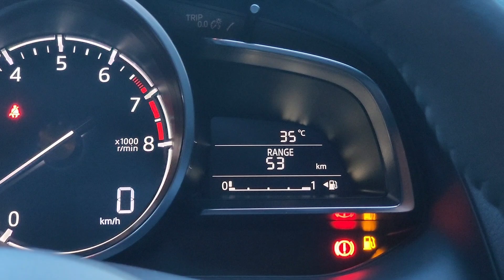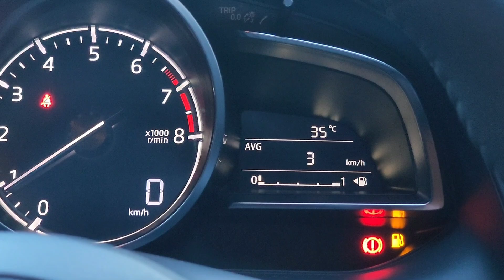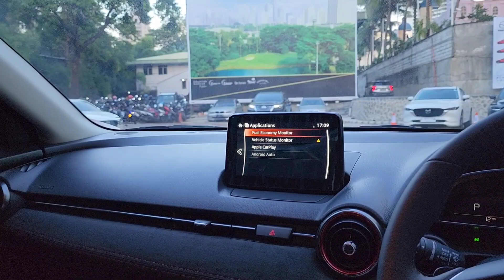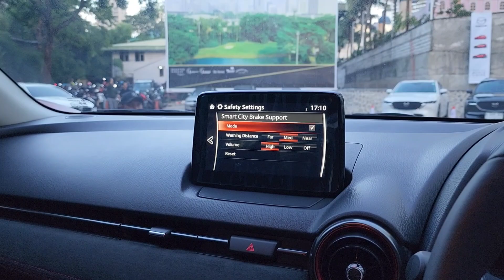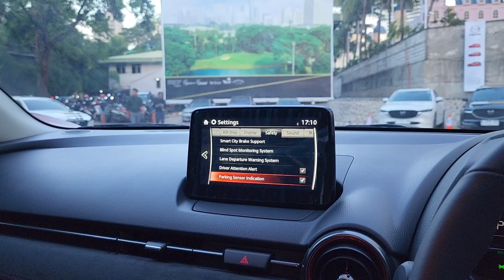MENOLAK TUA! MAZDA 2 FACELIFT LAGI, MAKIN MODERN KAYA DI JEPANG!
New Mazda2 1.5 GT A/T Facelift 2023 [DJ] In Depth Review Indonesia